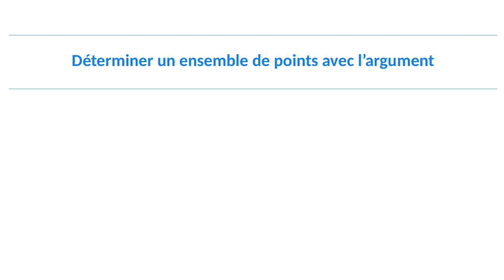Comment déterminer un ensemble de points avec l'argument ?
Dans cette vidéo, tu vas apprendre à déterminer un ensemble de points dans lequel intervient l'argument. Nous utiliserons pour cela la propriété disant qu'un argument (c-a)/(b-a) est une mesure de l'angle (AB;AC) où A, B et C sont les points d'affixes a, b et c.

Cette vidéo fait partie d'une playlist de tout ce qu'il faut savoir faire en mathématiques dans l'option Mathématiques expertes au lycée :